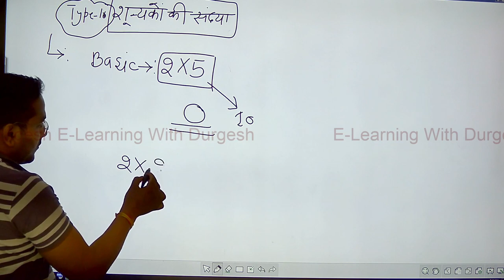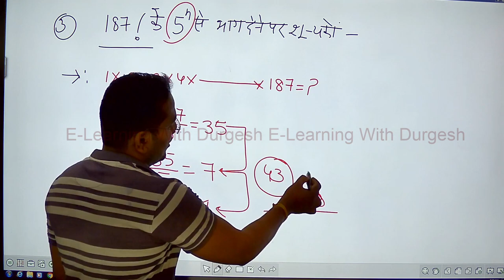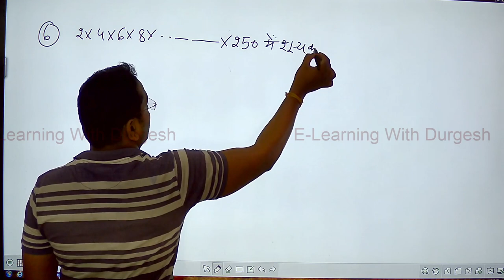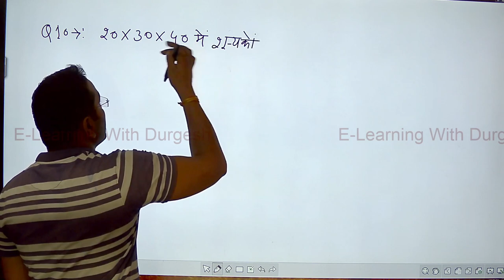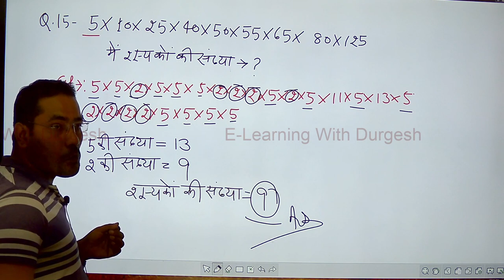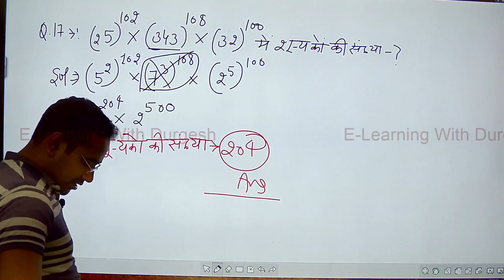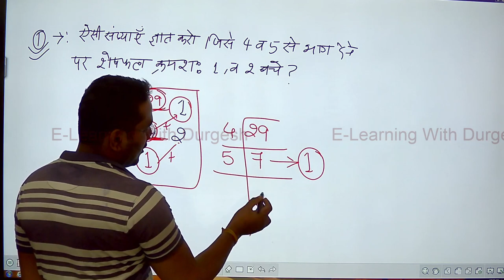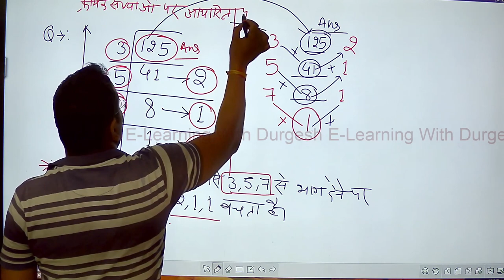UP POLICE 2024 | गणित MATHS | Number System संख्या पद्धति #05| UP Police Math By Angad Sir